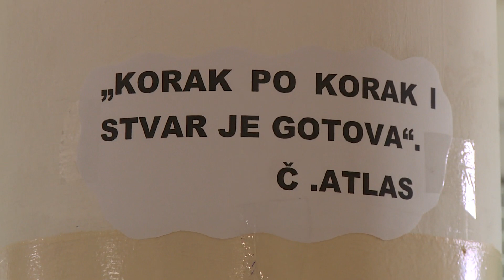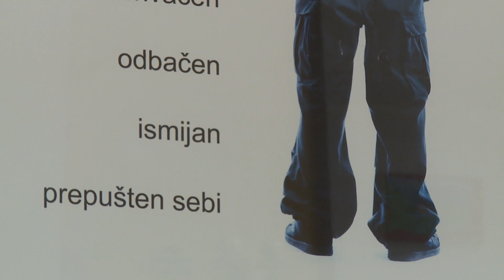Raste broj maloljetnika smještenih u JU Centar ,,Ljubović,,